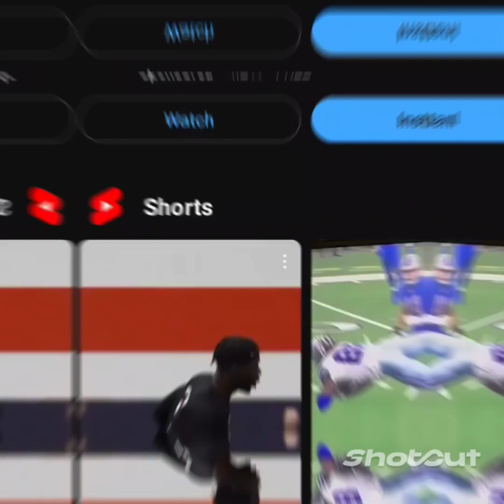Brad Holmes Top 10 Draft Picks